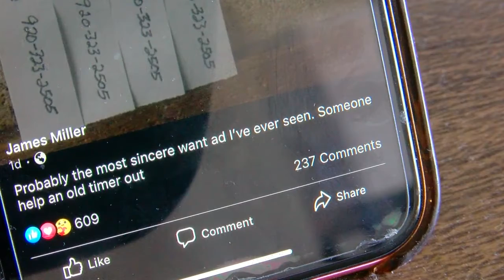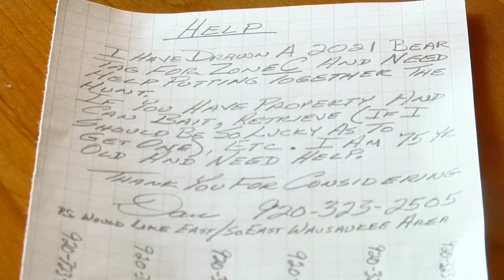Manitowoc man receives outpouring of support after his request for help bear hunting goes viral